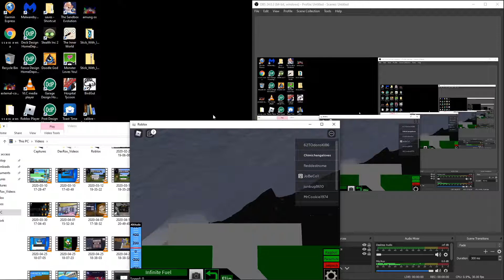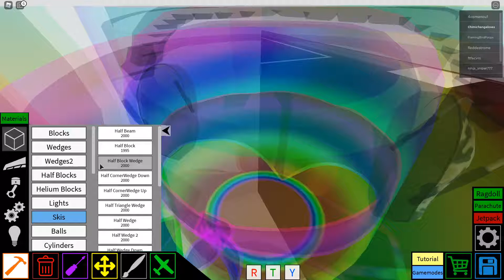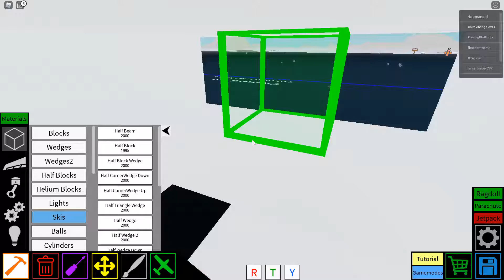It is another silent tutorial about a rally truck.